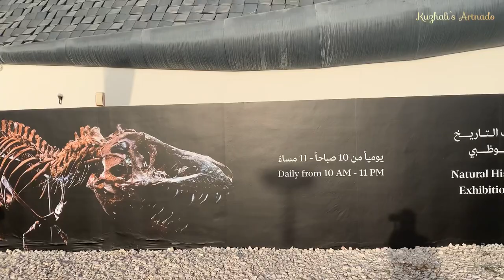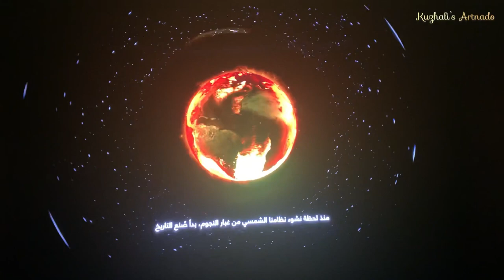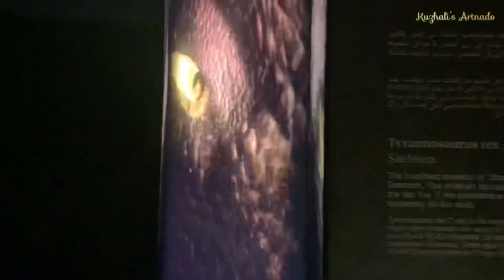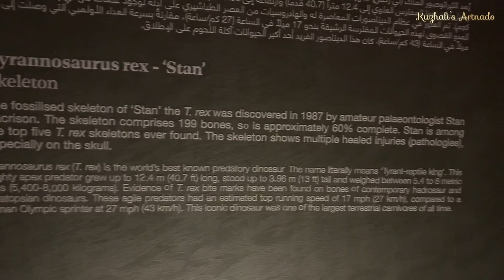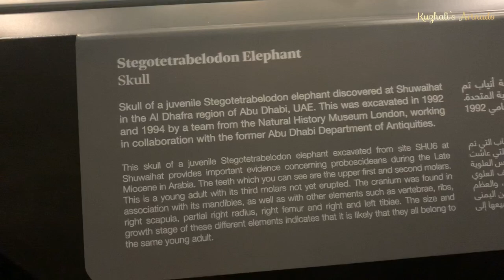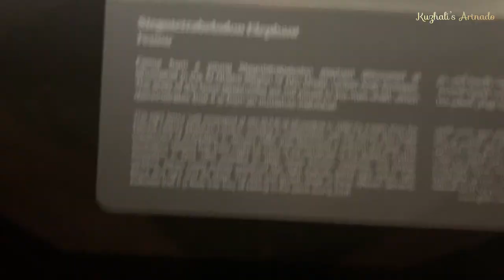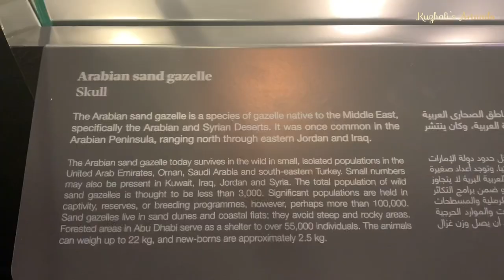A Preview of Natural History Museum Abu Dhabi/ Stan, the T-Rex on display at Manarat Al Saadiyat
The 67-million year-old T-Rex and other wonders, such as the seven-billion-year-old Murchison Meteorite, will be displayed at Manarat Al Saadiyat from Wednesday April 6 to Thursday May 12, 2022.

The exhibition will be open daily from 10am to 8pm and is free to enter.

The Natural History Museum Abu Dhabi announced that it would be opening on Saadiyat Island in 2025.